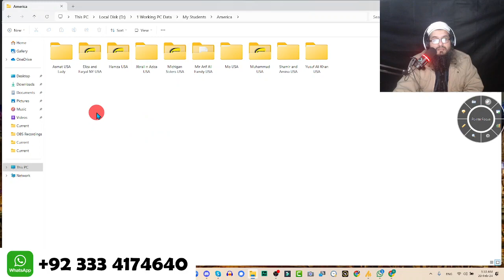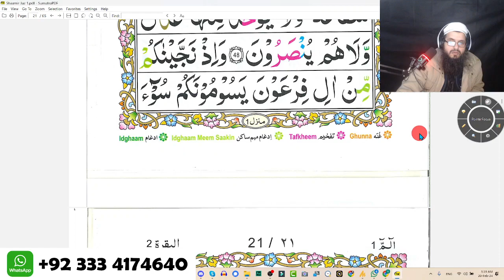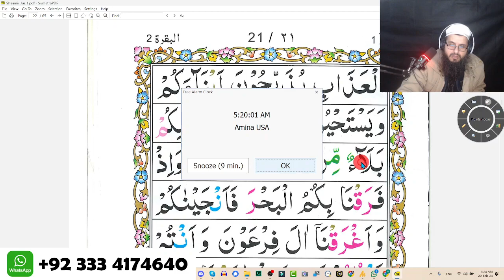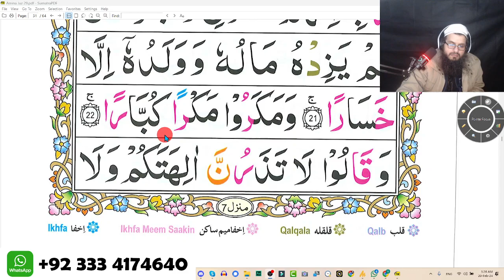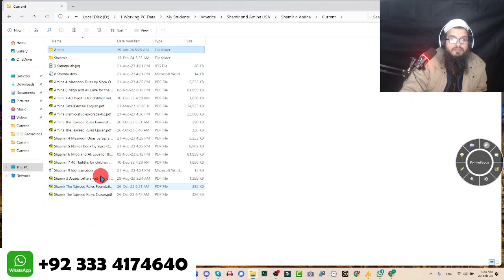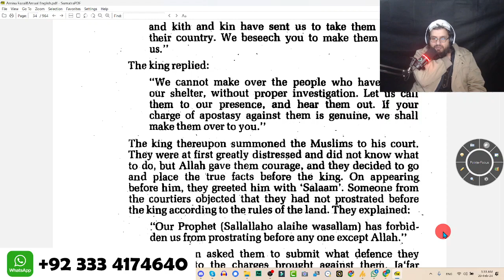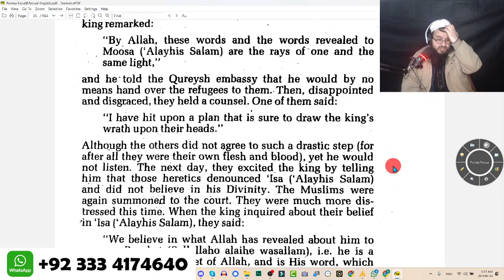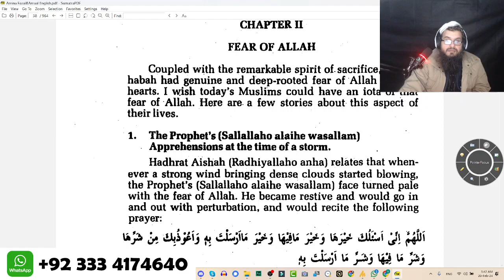Shaamir Learns Juz 1 Page 21